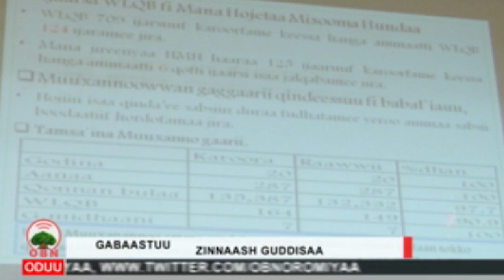Qophii Qonna Arfaasaa fi Gannaa irratti Adaamaatti mari’atame OBN Gurr 14, 2011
OBN Gurr 14, 2011 - Seektara qonnaa bu’uurrarraa jijjiruuf pirojeektiin hayyoota hirmaachise akka hundaa’u Sadarkaa Pireezidaantii Itti Aanaatti Qindeessaan Kilaastara Misooma Baadiyaa Dr. Girmaa Amantee himan.
Qophii Qonna Arfaasaa fi Gannaa irratti Adaamaatti mari’atame.